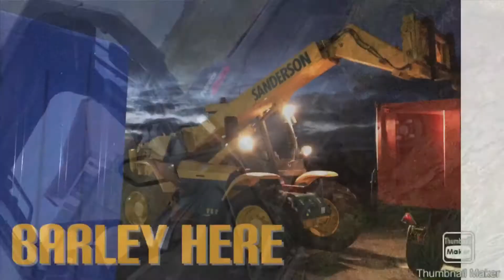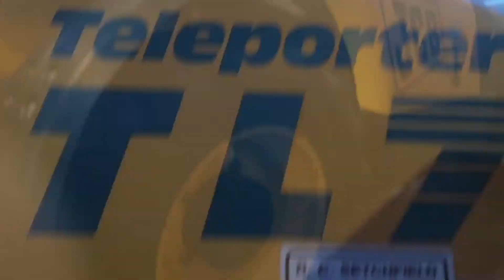2020 in a minute and 25 seconds